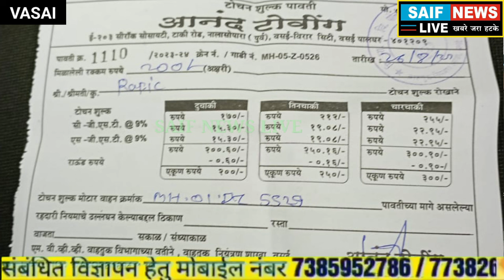ट्रैफिक पुलिस के टोइंग घोटाले के शिकार बने वरिष्ठ नागरिक की दास्तान चंद दिन में दूसरी बार लगाया फाइन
Saif News live has launched its All members are invited to join using below link and get their member ID card - Powered by Kutumb App